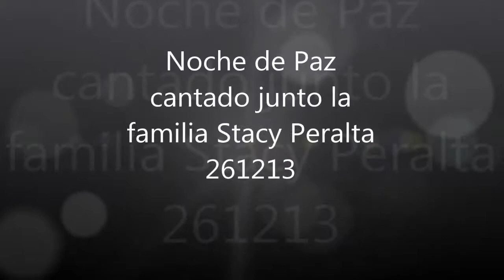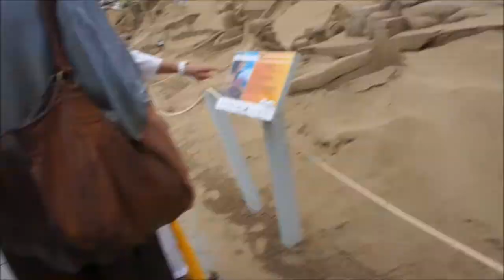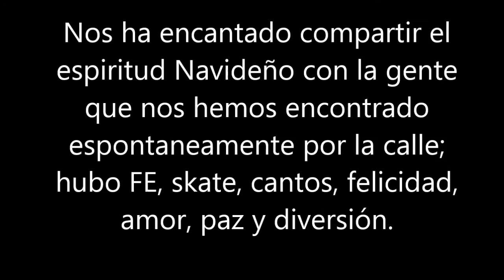Noche de paz cantado junto Stacy Peralta Family 261213